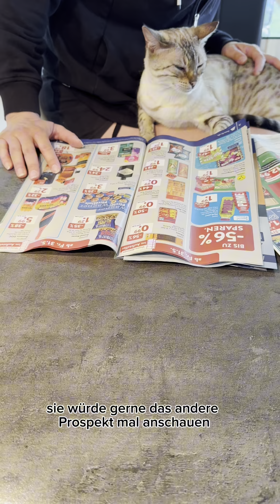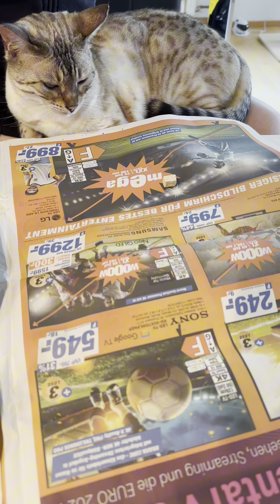Manipuliert mein Freund die Katze?